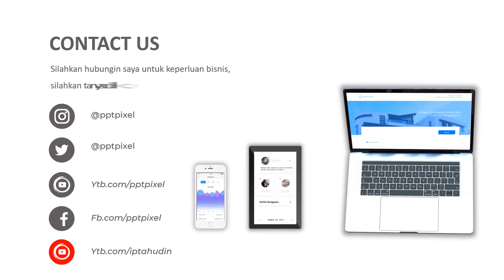Video alat fitnes lari, treadmill sepeda, sepeda fitnes, Bike Sepeda Statis Fitness Gym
Video alat fitnes lari, treadmill sepeda, sepeda fitnes, Bike Sepeda Statis Fitness Gym. Video berikut adalah video company profile perusahaan digital. Nama perusahaan di video ini hanyalah fiktif belaka. Hanya sebagai contoh saja.